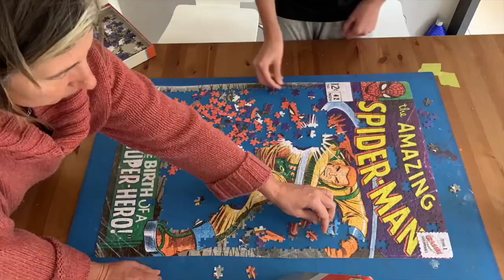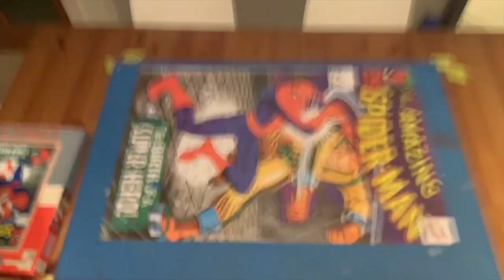iso jigsaw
This video is about timelapse jigsaw